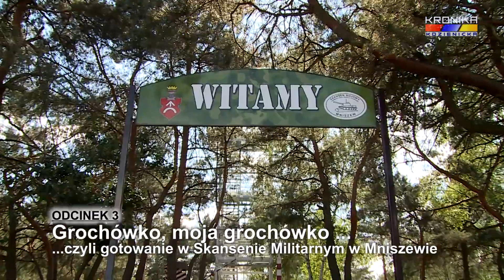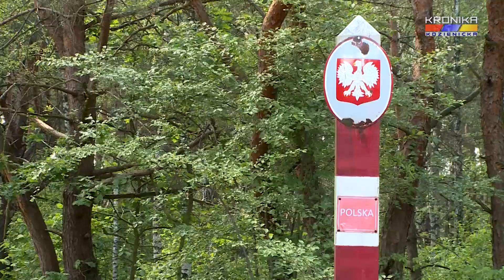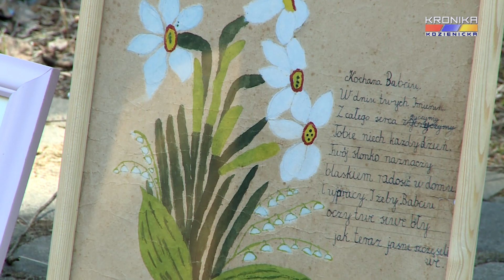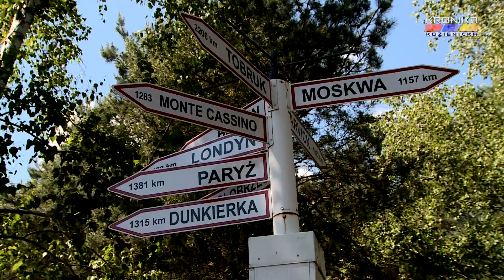Smaki Ziemi Kozienickiej - odcinek 3